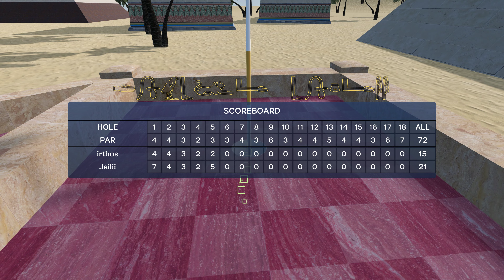Golf Around. Egypt level